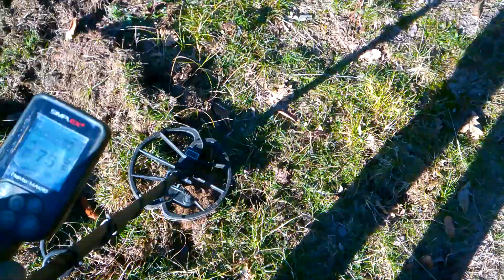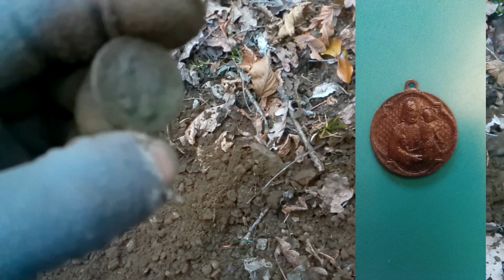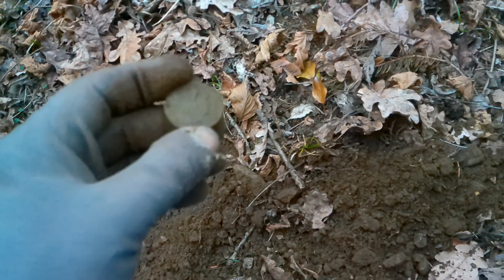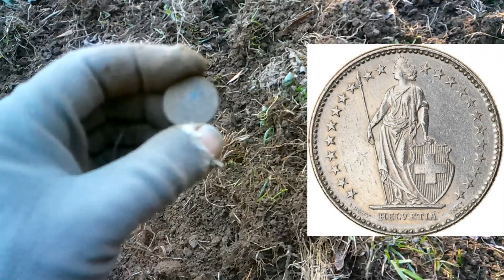METALDETECTOR ritrovamenti interessanti episodio 4.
nuova avventura con il metaldetector simplex+ della nokta makro fedele compagno di escursioni.
cosa abbiamo trovato oggi?
in maniera involontaria ci hanno aiutato i cinghiali che hanno arato il terreno durissimo dell inverno .
segui il canale per per nuove ricerche con il metaldetector